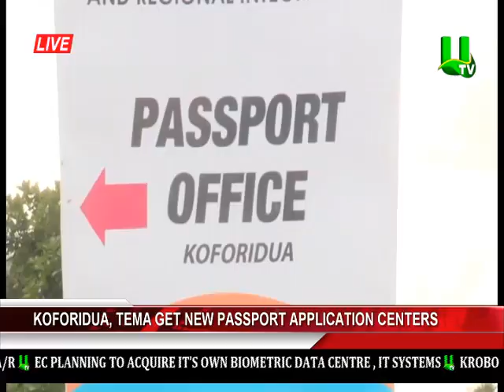Koforidua, Tema gets new passport application centers